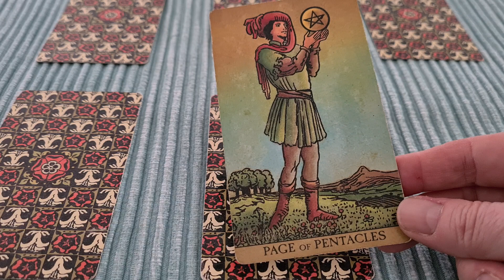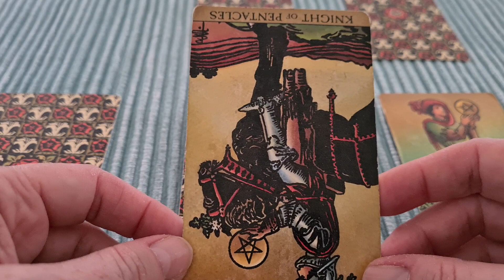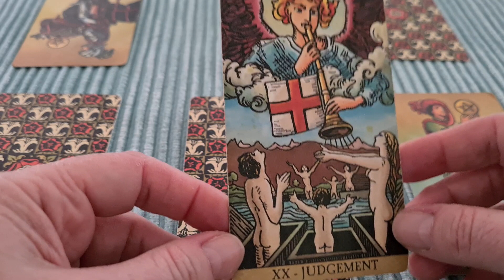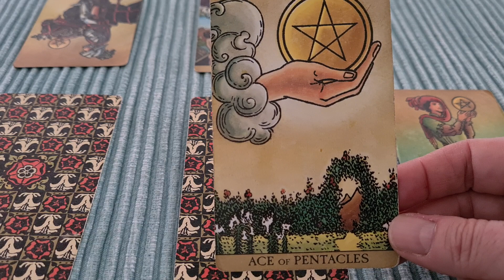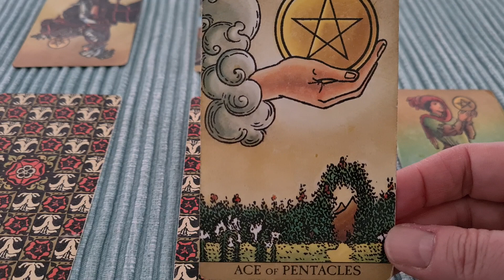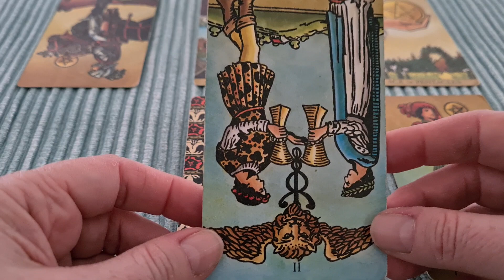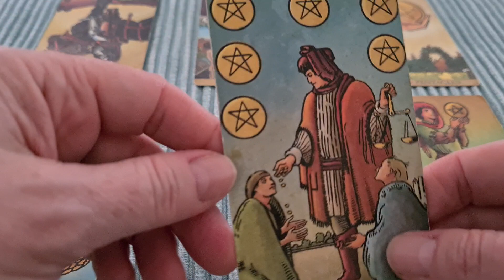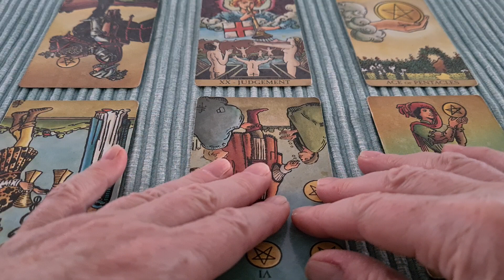1. Meghan surrogacy rumours